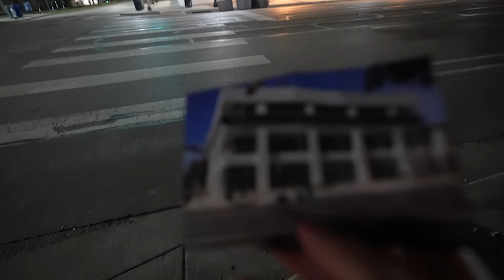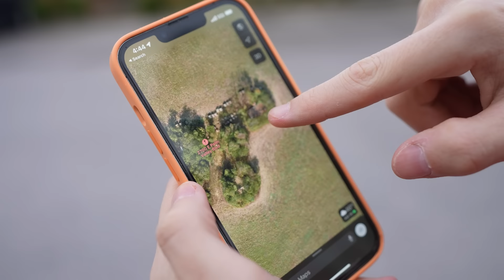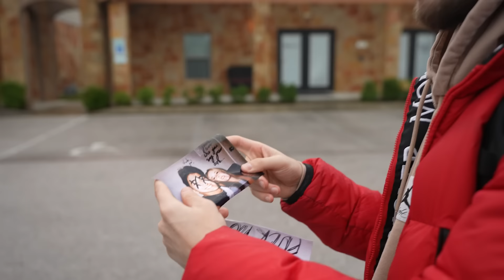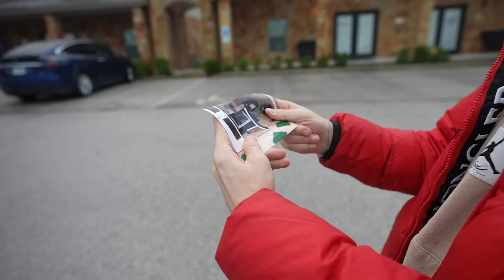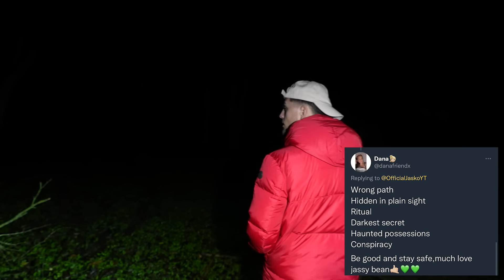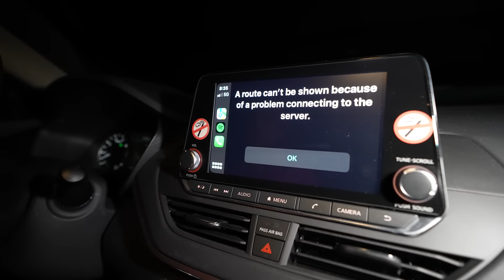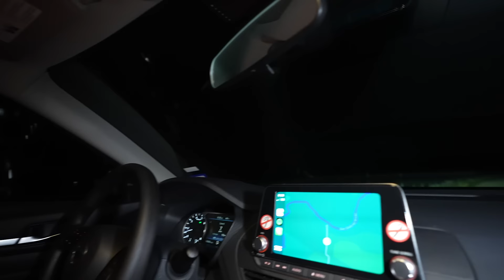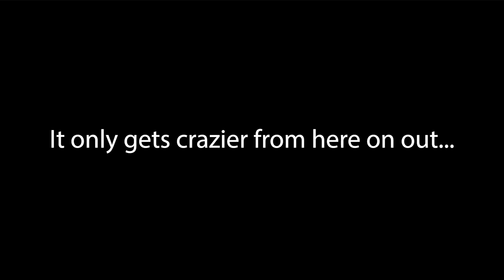RANDONAUTICA IS CREEPY - THEY ARE WATCHING MY EVERY MOVE (POLICE CALLED)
The truth behind the Randonautica app is creepy.  We will be playing this every day so we can show you the real truth about this app.  We play this app so you do not have to. This is part 1 of our Texas series.

Randonautica is an app that takes you to some interesting locations.  This app may seem harmless, but in fact, can be very dangerous and terrifying.  WARNING - Please DO NOT try this app.  If you decide to use it, please be safe and bring many people with you.  For example, in this video, we were followed by a group of people.  They were watching our every move.  We then found a suitcase washed up on shore, police were called!